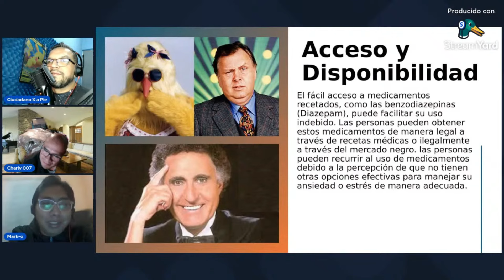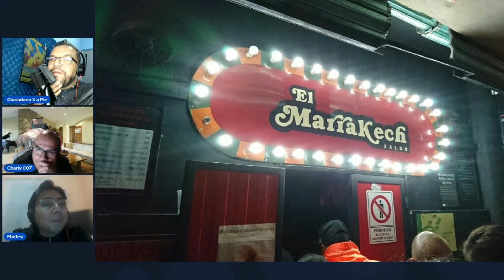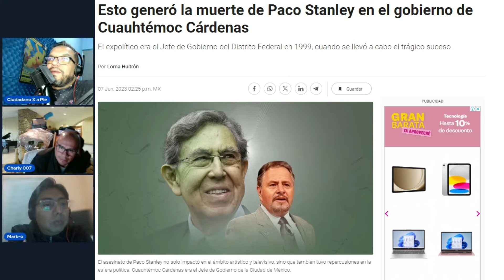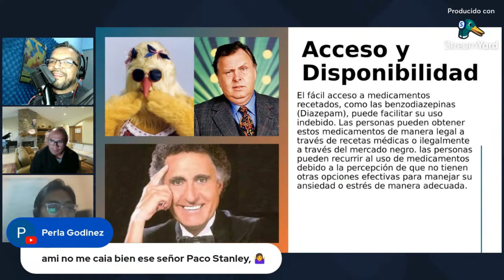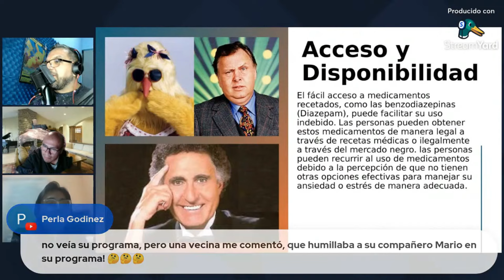🔍 El Efecto Paco Stanley en las Elecciones de México 2000 🗳️🇲🇽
📅 En 1999, el asesinato de Paco Stanley 📺 dejó una huella profunda en la sociedad mexicana y desató múltiples teorías de conspiración que afectaron la percepción pública en las elecciones presidenciales de 2000. Este video explora cómo este trágico evento perjudicó la campaña de Cuauhtémoc Cárdenas y benefició a sus oponentes, Vicente Fox y Francisco Labastida.

📉 Impacto Negativo en la Campaña de Cuauhtémoc Cárdenas: Descubre cómo la cobertura mediática y las teorías conspirativas minaron la confianza en su candidatura.

📚 La Historia Negra del Pirulí: Analizamos las controversias y escándalos que rodean a este conocido penal, vinculando eventos clave a las figuras políticas de la época.

🎭 El Vicepresidente de Televisa y La Pájara Peggy: Revelamos la conexión entre el vicepresidente de Televisa y su papel en la creación del icónico personaje de la pájara Peggy, explorando cómo los medios influenciaron la opinión pública y las elecciones.

🔗 Conspiraciones y Elecciones: Analizamos cómo las teorías conspirativas relacionadas con la tragedia de Paco Stanley afectaron las campañas de los principales candidatos: Vicente Fox, Cuauhtémoc Cárdenas y Francisco Labastida.